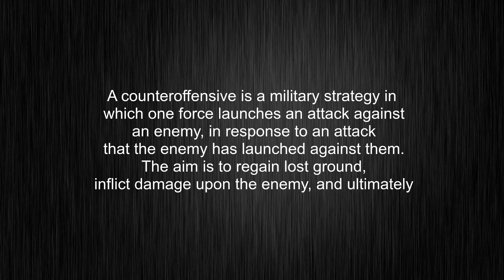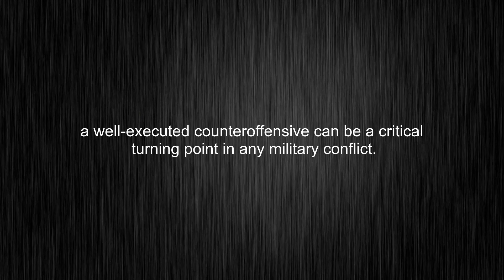What's the meaning of "counteroffensive", How to pronounce counteroffensive?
This video tells you what "counteroffensive" means, how to pronounce it, provides a pronunciation guide and an accurate definition.
00:00 Pronunciation
00:32 Meaning

- What is the meaning of counteroffensive
- How to say counteroffensive
- What is the definition of counteroffensive
- How to pronounce counteroffensive

Visit our free audio/video dictionary tutorial to learn how to correctly pronounce words/names and to learn their meanings, definitions, just like counteroffensive definition and meaning in Merriam-Webster, counteroffensive definition and meaning in Collins English Dictionary, counteroffensive definition and meaning in The Oxford English Dictionary, counteroffensive definition and meaning in Longman Dictionary of Contemporary English, counteroffensive definition and meaning in Cambridge Advanced Learner's Dictionary, and more.